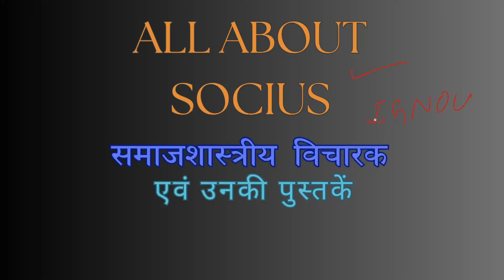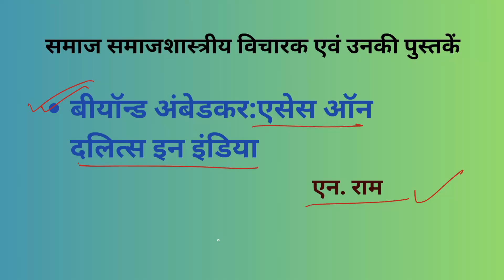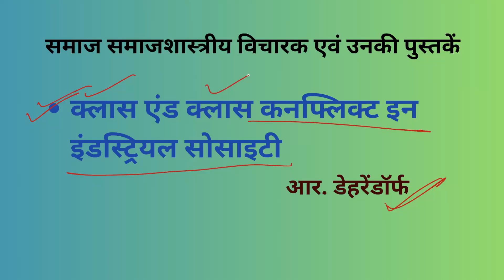Sociological Thinkers and their books, Important Sociological Thinkers and Their books, UGC-NET/JRF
Your Queries-
Sociological Thinkers and their books,
 Important Sociological Thinkers and Their books,
UGC-NET/JRF